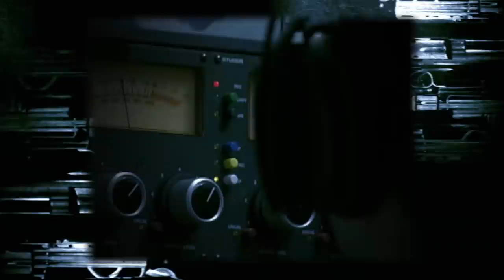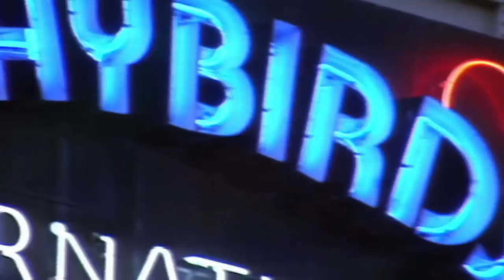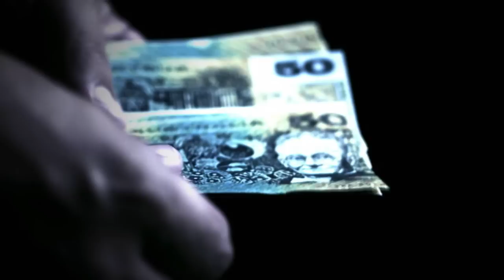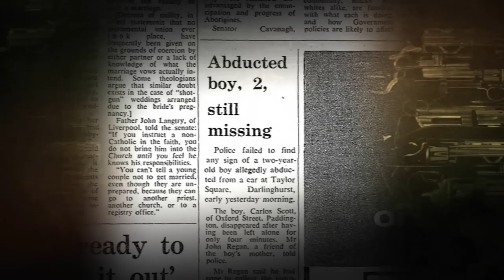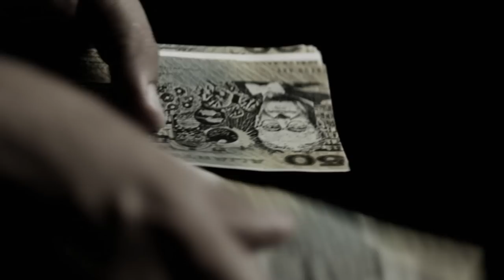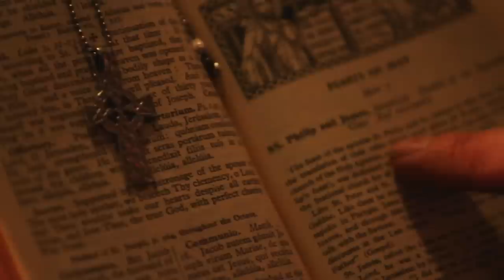Sydney Underworld Gang 'The Team' | Australian Crime Stories | S2E02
Feared enforcer for Australian organized crime, multiple murderer and assassin, and drug trafficker turned man of God. Smith was mentored by Sydney hard-man and 'Mr Big' Lenny McPherson. Together with George Freeman they founded notorious Sydney underworld gang, The Team.